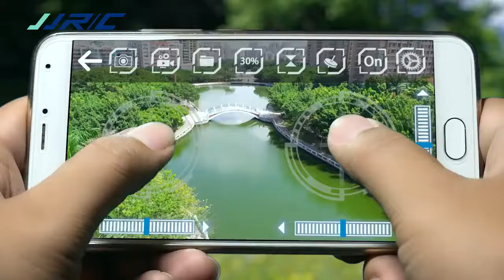Ultra-thin Wifi FPV 720P Camera Drone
Features:
- Auto foldable arm with one key open
- Innovative selfie drone,720P camera allows you to get great selfies effortlessly
- Ultra-thin body and small size for easy to carryAltitude hold mode function providing stable flight
- Aerial photography beauty mode to take photo more beautiful
- Wifi real-time transmission FPV system which could capture photos and record videos for your great memory
- Headless Mode for aircraft taking off immediately without adjustment
- Controlled both by transmitter and Mobile phone
- 4GHz Technology Adopted for Anti-Interference
- 4 Channels for ascending, descending, forward, backward, left sideward fly, right sideward fly and rolling 360°
- 6-axis gyro design for stable flying and easy to control
- 3-level flight speed to switch for more fun when playing
- 3D tumbling 360°rolling in four directions with 4 LED lights
- High strength and resistant engineering plastics, lightweight and durable resistance
for further details.